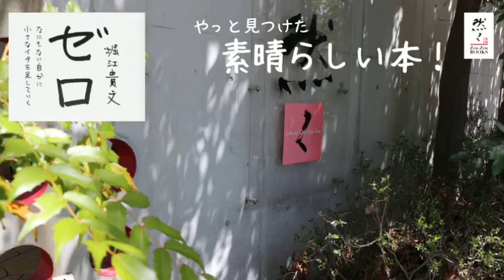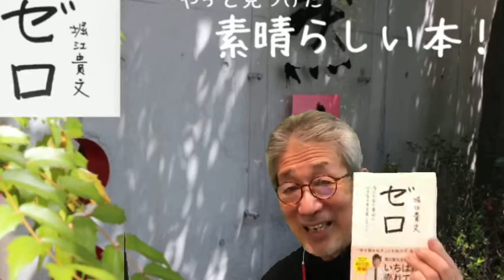ホリエモンの『ゼロ』に感動！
茨城県ひたちなか市にある『ライブラリーカフェ 然々』の公式YouTube番組です。
病気（ガン）がきっかけで2000年に脱サラし、大好きな本をテーマに飲食店を開業しました。
”人間は食べた物と読んだ本で出来ている”という格言？に共感して、本を伝える事を残りの人生の柱にしていきたいと思います。
今回はコロナの影響で人が集まる飲食店のシステムが、なかなか成り立たない時代になりました。
そこで、今までの書店や飲食店と違うスタイルの店を模索しながら作っています。
１冊の本の面白さをお伝えし、人生を変えるきっかけになったら本望です。
良いと思う本などがありましたら、是非教えてください。
なお、然々ではご紹介させていただいている本を中心にたくさんの本をお楽しみいただけたり、お求めいただけます。
特別なプレゼントにご提案も考えていますので、人生を変えたい方や変えたくない方も是非遊びに来てください。

 ライブラリーカフェ 然々
茨城県ひたちなか市松戸町２−８−１７

然々書房ー私の本棚
＊ホームページ製作中